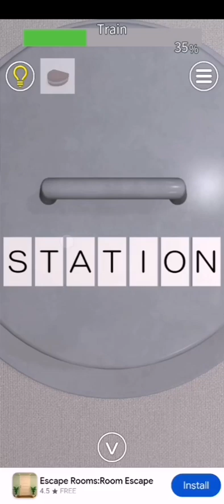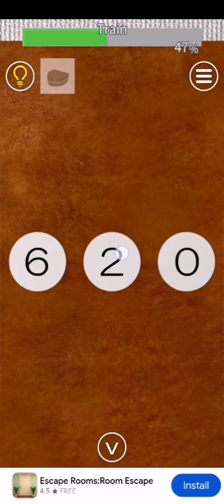EXITS Room Escape Game : Train gameplay walkthrough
Game EXITS room escape game, special mode - September only : train